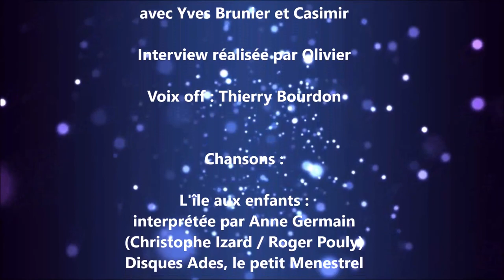La voix des héros : Yves Brunier & Casimir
Deux monstres sacrés (dont un tout orange) sont à l'honneur dans ce numéro de "La voix des héros".
Casimir, l'icone de la télévision, et son papa Yves Brunier vont nous conter les grandes heures de la petite lucarne.